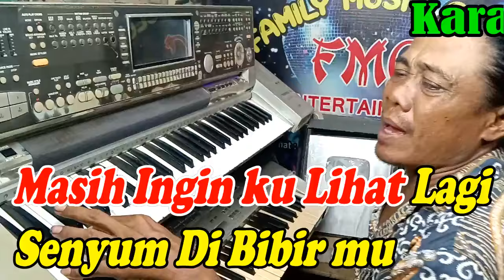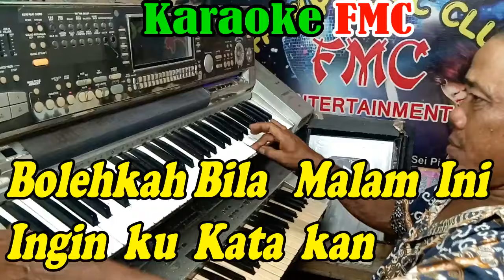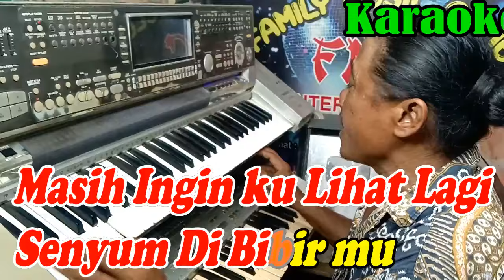KEKASIH Remik NADA PRIA | By Pance Pondaag || KARAOKE KN7000 FMC